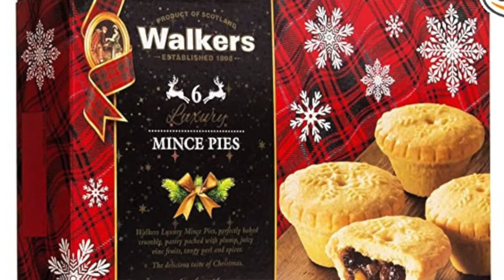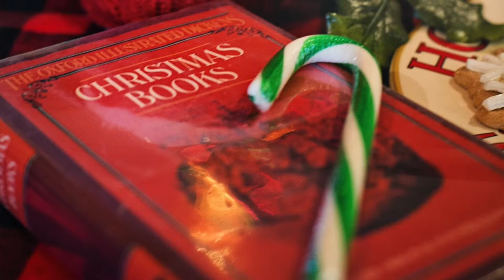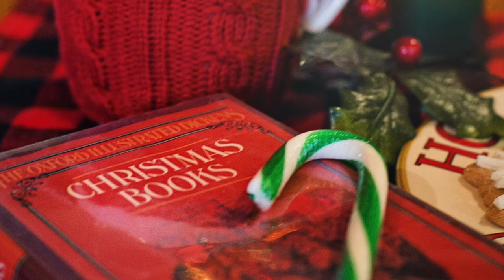How to Host a Bookish Holiday Tea Party with Themed Food, Drinks, Decorations & Activities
Thinking about hosting a holiday tea party?  How about choosing a story-based theme to add a fun element to your event?  Here we'll share all the party planning tips to host a memorable holiday-themed tea party!  Learn how to create a stunning vintage holiday atmosphere, get recipes for delicious holiday treats, and find inspiration for fun and immersive literary activities to liven up your event.  Literature is full of heartwarming holiday scenes -- it's easy to host an elegant Holiday Tea Party inspired by your favorite books!

00:00 Introduction
1:09 Immersive decor
3:39 Themed food & drinks
7:56 Literary activities

Walker's Mini Mince Pies

For more videos about how to throw fun and immersive events, check our playlist "DIY Immersive Events."